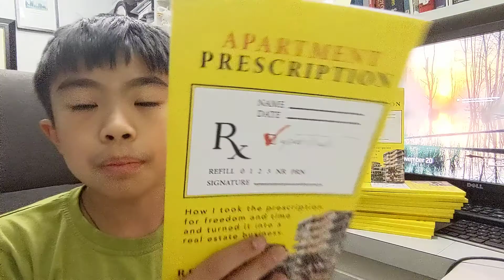Dotcom Secrets: Hook story offer pt.8